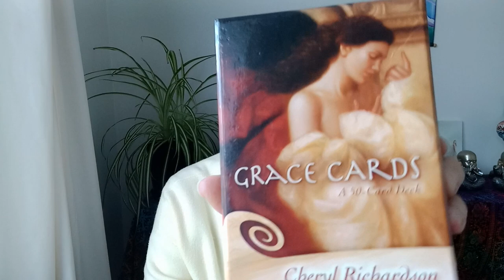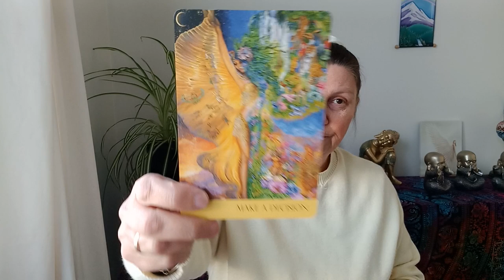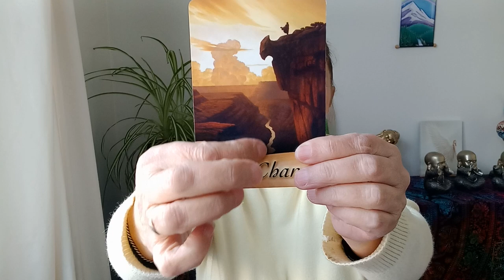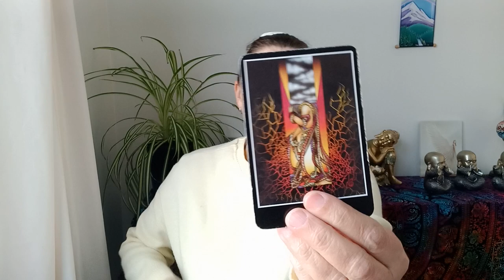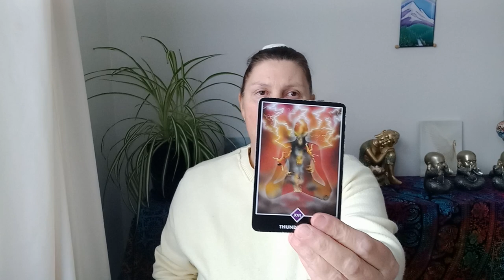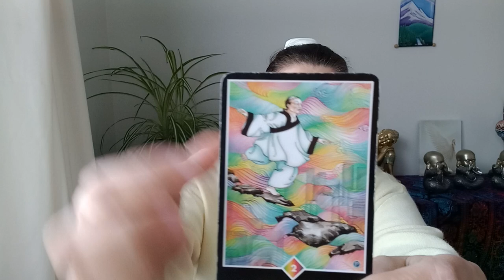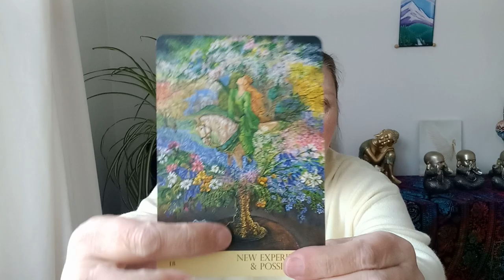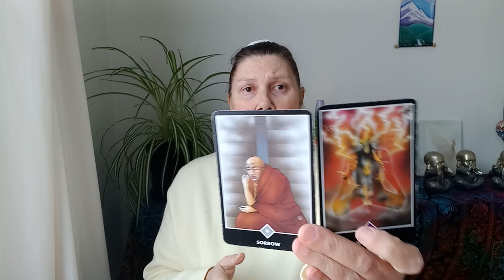ARIES 💗 You Are Divinely Protected! 💙🤍💜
Hi Aries.

Juanita.